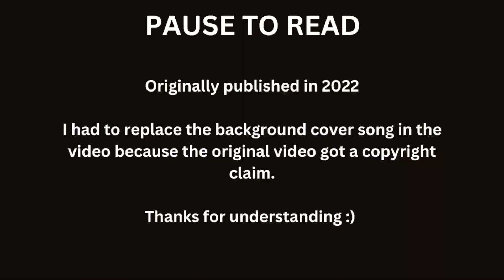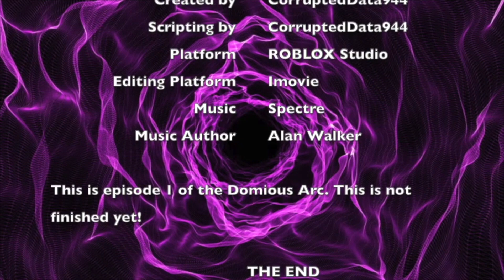I found a video I made in 2017...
I found a video I made in 2017 and I want to show it to you guys!

Music: Alan Walker - The Spectre (Piano cover by Pianella Piano)

I'm SpeakingOrc785. I am a YouTuber who makes content and also makes really cool books, podcasts, and more. Thanks for viewing my little corner!